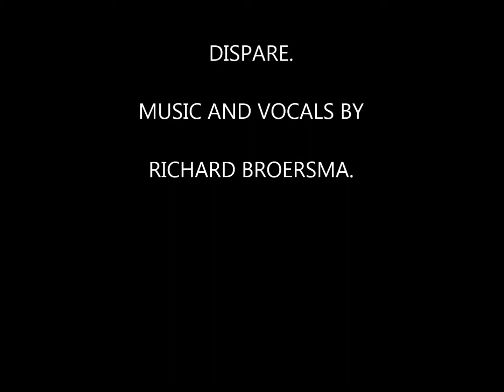Greyhead-Dispare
Recorded for movie by Sanne van Renesse. 4-track homerecording.